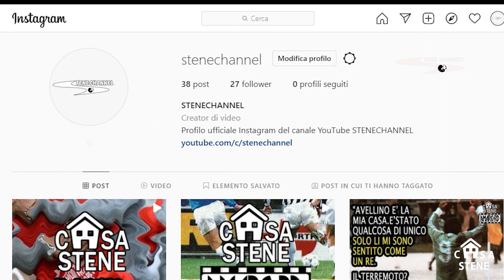A TUTTA B PUNTATA FRAMMENTO DEL 24 MARZO 1997 CONDUCE PAOLO PAGANINI 26°GIORNATA